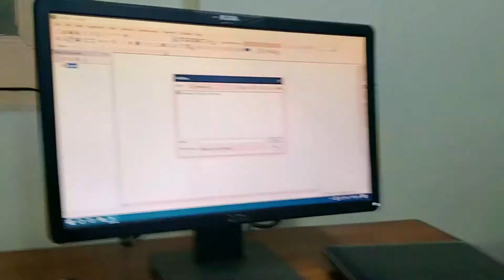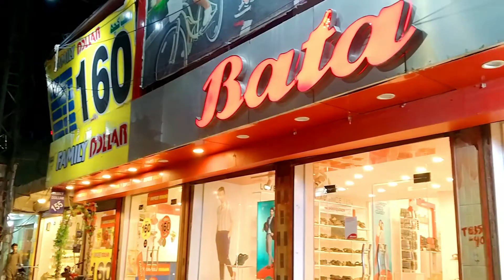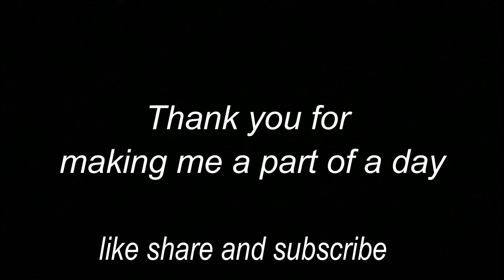Aaj Ki treat Mere taraf se | Food Day | Ali opridi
Hello Everyone .
Aj Ki Dinner mere taraf se te Shinwari Restaurant mai aur es tarah gathering be hogai aur kahna be ka liya so watch it and enjoy